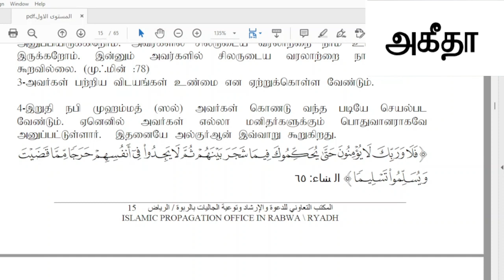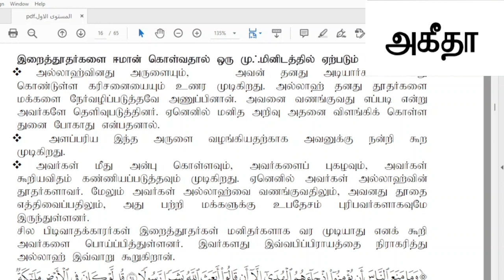தரம் 1, பாடம் அகீதா, அமர்வு 7